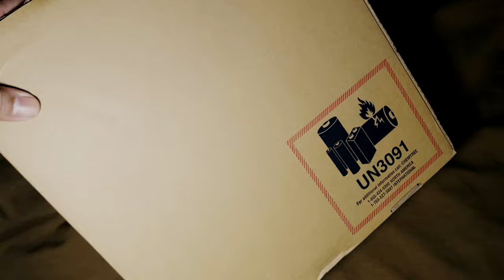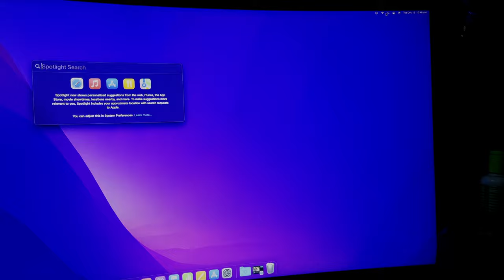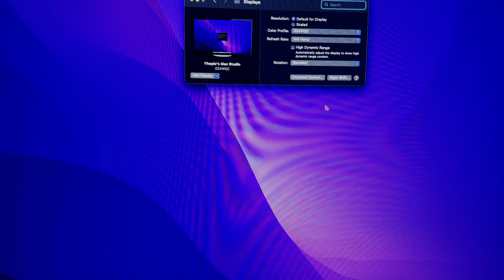Unboxing Mac Studio | Base Model | 144Hz Ultrawide Monitor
Free 2 months subscription on Skillshare when you sign up with my